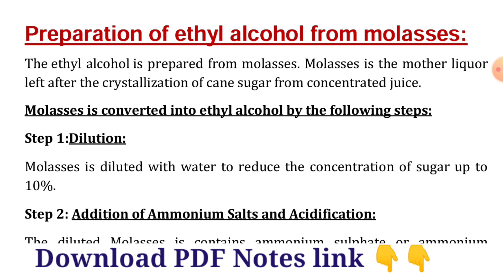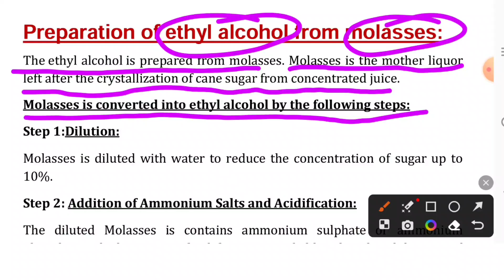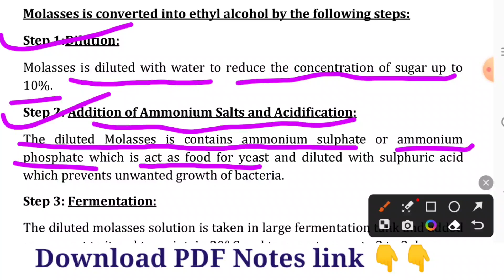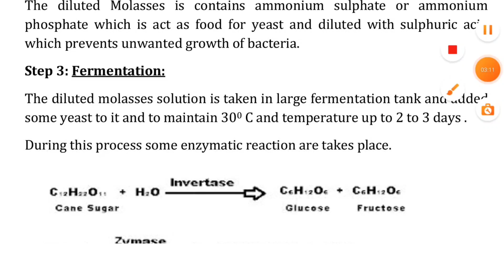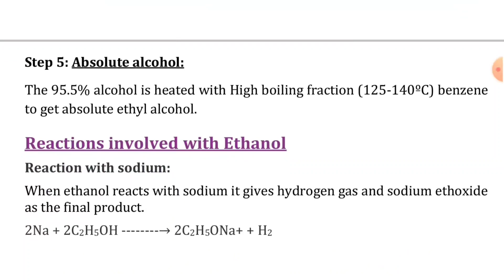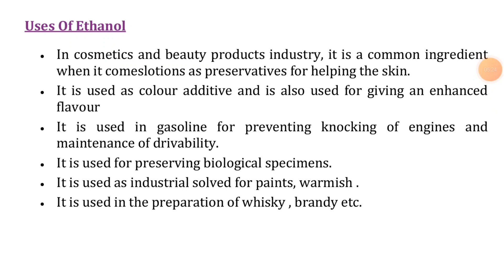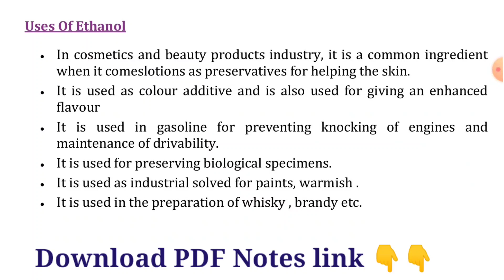Ethyl Alcohol - Preparation and Uses in Kannada ll chemistry Paramedical Notes in Kannada ll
paramedical karnataka 1st year chemistry notes pdf
paramedical board website karnataka
paramedical board question papers karnataka
paramedical 3rd year model question papers dmlt karnataka
1st year paramedical question papers karnataka
paramedical board, bangalore annual exam old question papers 1st year
paramedical karnataka  2nd year question paper dmlt
paramedical karnataka  3rd year model question papers